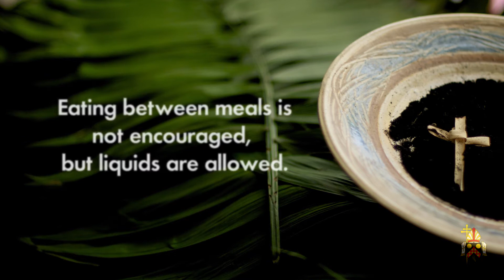Three Days of Fasting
As Lent commences tomorrow, the Archdiocese begins a special period of fasting and reparation. Archbishop Mark Coleridge explains the significance and how you can participate.